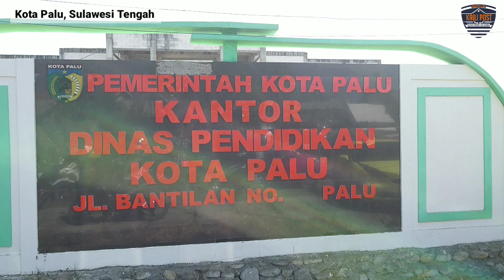Meriahkan HUT RI ke-74, Disdikbud Kota Palu Gelar Berbagai Lomba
Memeriah Hari Ulang Tahun (HUT) ke 74 Republik Indonesia, Dinas Pendidikan dan Kebudayaan (Disdikbud) Kota Palu menggelar berbagai lomba yang dikuti insan pendidikan Kota Palu.

Tujuan kegiatan ini, kata dia, tentunya untuk memeriahkan HUT ke 74 RI, meningkatkan semangat nasionalisme, mempererat silaturahim dan kekeluargaan sesama insan pendidikan di Kota Palu.